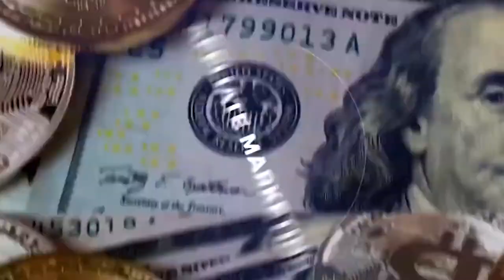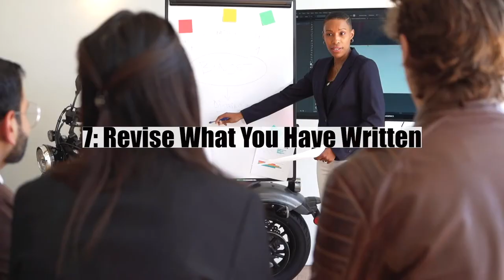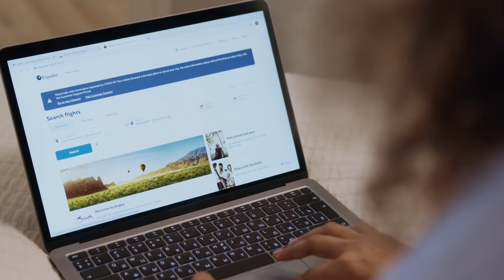Essential Tips for Writing Your First Blog post ✅✅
Are you ready to dive into the world of blogging? In this video, we'll walk you through some invaluable tips and tricks to help you craft an engaging and impactful first blog post. From finding your unique voice to structuring your content and optimizing for SEO, we've got you covered. Whether you're a newbie or just looking to brush up on your skills, these insights will set you on the path to becoming a confident and compelling blogger. BloggingTips WritingAdvice FirstBlog BloggingForBeginners"

0:00- INTRO
1:20- TIP 1- SKIP THE WELCOME POST
2:24- TIP 2 - CHOOSE A TOPIC
3:30- TIP 3 - DEFINE YOUR AUDIENCE
4:29- TIP 4 - RESEARCH YOUR CHOOSEN TOPIC
5:28- TIP 5 - CREATE AN OUTLINE
6:35- TIP 6 - WRITE YOOUR ARTICLE
6:49- THINGS TO CONSIDER WHEN WRITING AN ARTICLE
          1. CRAFT A COMPELLING HEADLINE
7:10- 2. WRITE A CAPTIVATING INTRODUCTION
7:46- 3. USE CONCISE AND CLEAR LANGUAGE
8:07- TIP 7 - REVISE WHAT YOU HAVE WRITTEN
9:05- TIP 8 - ADD OTHER CONTENT
9:54- TIP 9 - PROVIDE ACTIONABLE TAKAWAY
10:48- TIP 10 - MAKE YOUR BLOG SCANNABLE
11:38- TIP 11 - USE HEADERS TO BREAK LONG TEXTS
12:34- TIP 12 - FORMAT YOUR BLOG WITH WORDPRESS
13:27- TIP 13 - PUBLISH YOUR FINALIZED BLOG POST.